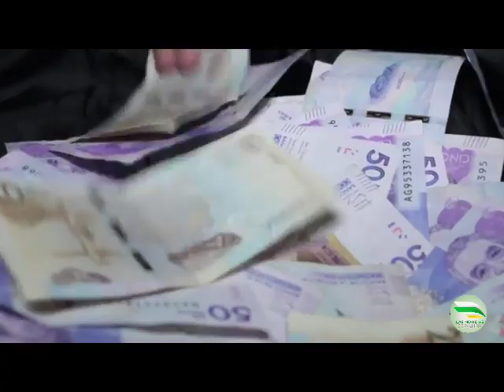Adelantan planes para vencer el desempleo en Colombia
VÍA: NOTICIAS DE PALMIRA